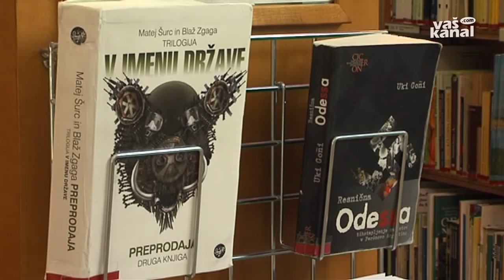Novak obljublja nove vsebine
NOVO MESTO - Osrednja dolenjska knjižnica Mirana Jarca Novo mesto je s prvim oktobrom dobila novega direktorja. Borut Novak se tako že loteva uresničevanja prednostnih nalog, ki jih je zastavil v svojem programu. Poleg izboljšanja obstoječih obljublja nove vsebine in naložbe.